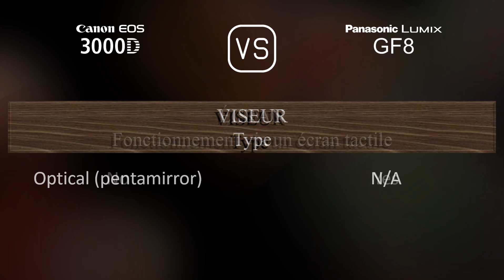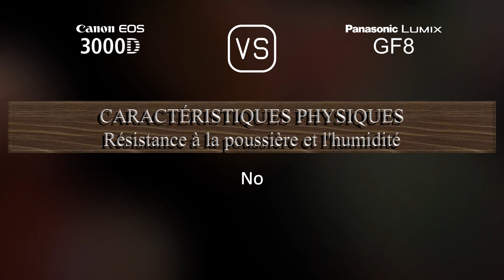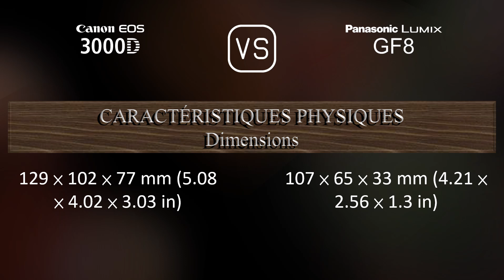Canon EOS 3000D vs. Panasonic Lumix GF8: Une Comparaison de Caractéristiques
Cette vidéo fournit un aperçu des fonctionnalités du Canon EOS 3000D et du Panasonic Lumix GF8 dans une comparaison de caractéristiques (comparison of specifications).

00:25 LANCEMENT
00:33 BOÎTIER
00:40 CAPTEUR D'IMAGE
01:01 IMAGE
01:16 OPTIQUE ET MISE AU POINT
01:41 ÉCRAN
01:58 VISEUR
02:09 FONCTIONNALITÉS PHOTOGRAPHIQUES
03:03 FONCTIONNALITÉS VIDÉOGRAPHIQUES
03:17 STOCKAGE
03:20 CONNECTIVITÉ
03:45 CARACTÉRISTIQUES PHYSIQUES
04:03 AUTRES CARACTÉRISTIQUES